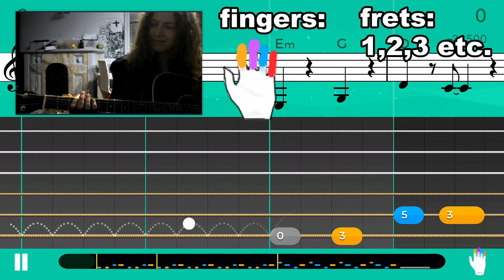Polly Nirvana beginner-friendly (melody) yousician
Application: Yousician
Song: Polly
Artist: Nirvana

If you like my videos, like!

Keep practising, fellow guitarists :-)